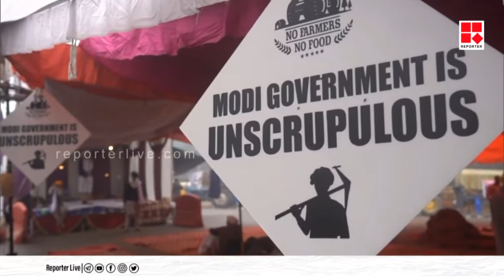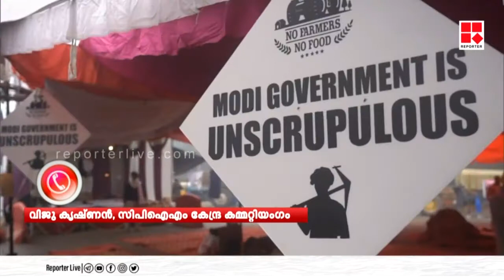കർഷകരുടെ ആവശ്യങ്ങൾ ഇവയാണ്... 29 ന് പാർലമെന്റ് മാർച്ച്:വിവരിച്ച് വിജൂ കൃഷ്ണൻ